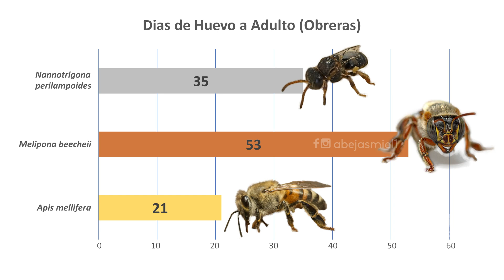Temporada de lluvias y abejas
Llegó la temporada de lluvias, llevándose los calores extremos en mi zona, pero las lluvias traen nuevos retos.